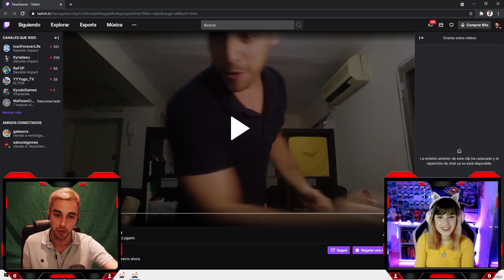Café con Tieso #4 feat. ITSHIKA |😄 La PRIMERA CHICA GAMER que CONOCÍ de Genshin Impact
Mis periféricos en Colaboración con Amazon

Equipo por Piezas gaming
Grafica nvidia 3070 tarjeta grafica
Procesador Ryzen 3700x
Fuente de Alimentacion Cooler Master
Caja Pc Sharkoon
Memoria Ram 16 Gb Corsair
Placa Bases Asus Tuf Gaming x570
Disco Duro SSD 500Gb